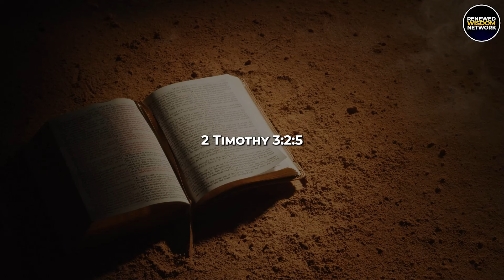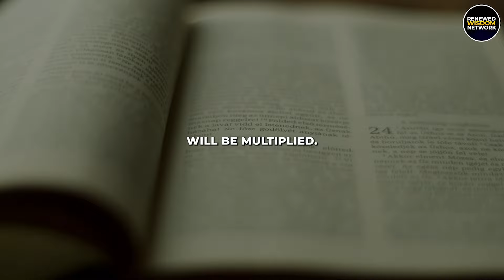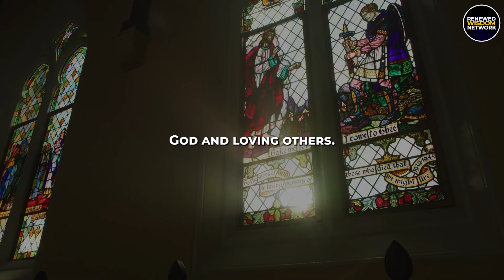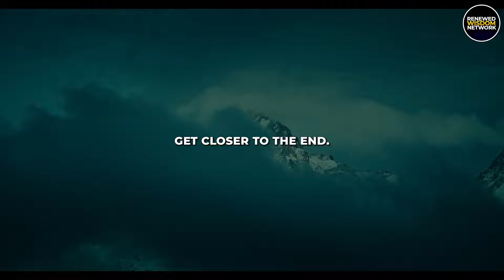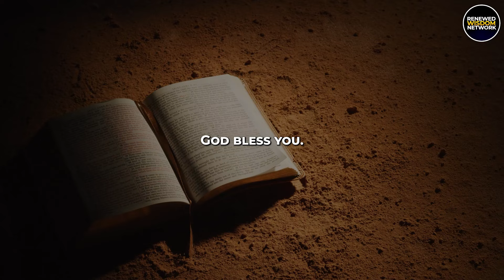People Are Beginning to Change - The Bible Told Us this Will Happen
This Christian motivational piece is crafted to bless, inspire, and encourage you, strengthening your prayer life and daily walk with God. Let the light of Jesus Christ brighten your life as our team speakers deliver powerful biblical teachings, encouraging prayers, and insightful reflections. Dive deep into faith-based content designed to bring the Scriptures to life!